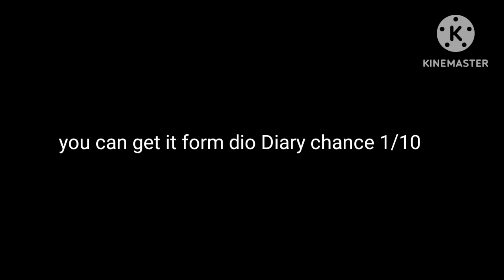showcase mushroom troll + how to get it